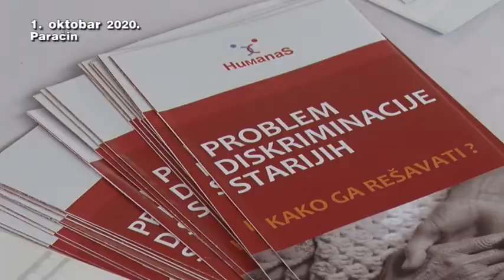01 10 ck obelezio medjunarodni dan starih